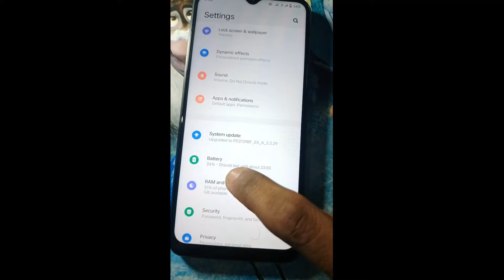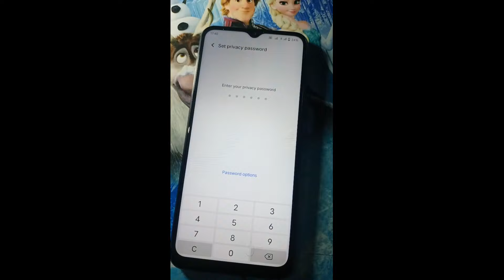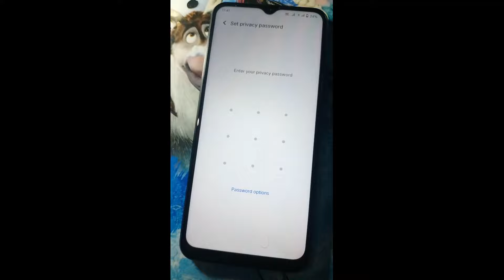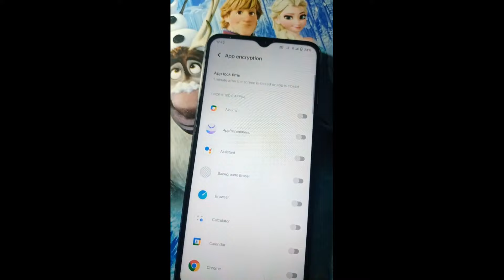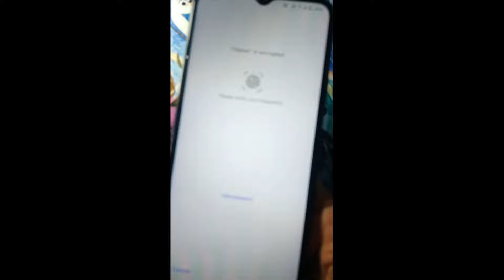vivo y21 एप लॉक कैसे लगाएं ? | app lock settings with fingerprint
vivo y21 app lock setting | vivo y21 me app lock kaise lagaye | app lock in vivo y21 | vivo lock | वीवो Y21 एप लॉक!